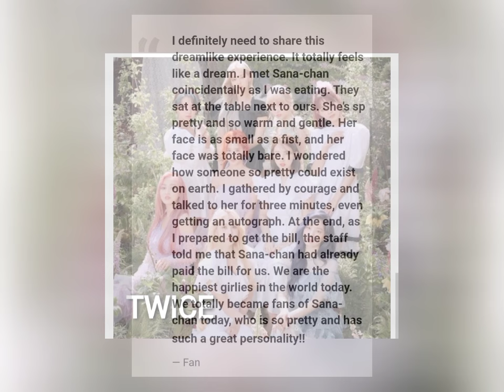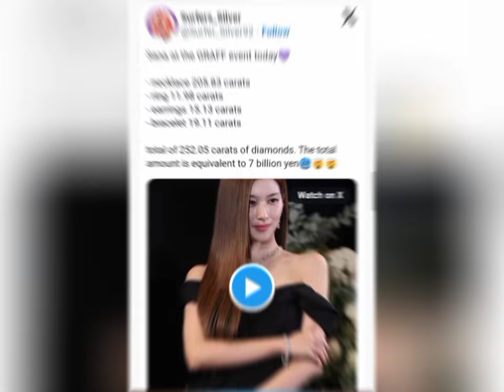TWICE's Sana Secretly Pays for Fan's Meal—You Won't Believe Their Reaction!"